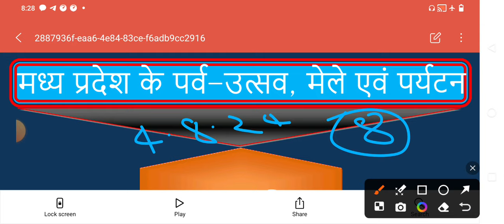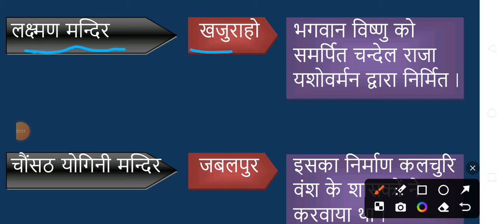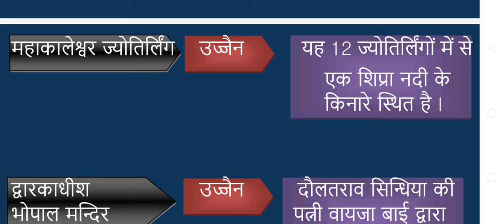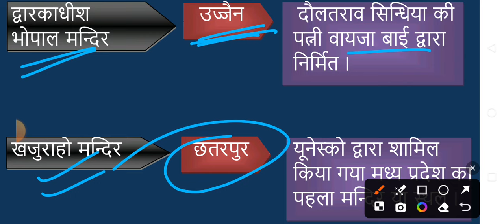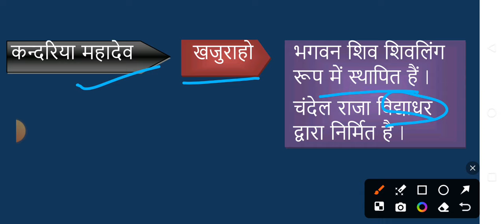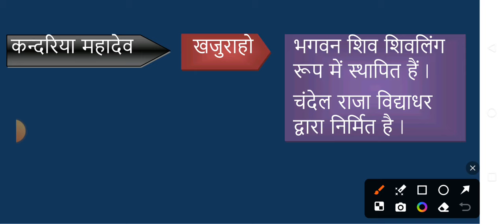MP Asst professor Exam2024 paper1 MP GK/ मध्यप्रदेश GK#मध्यप्रदेश के प्रमुख मंदिर#Historical Temple